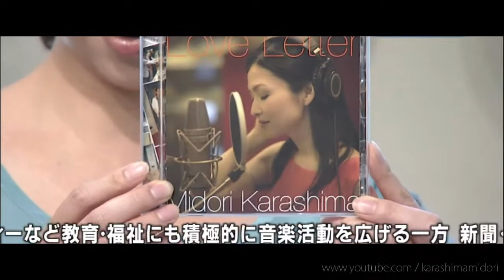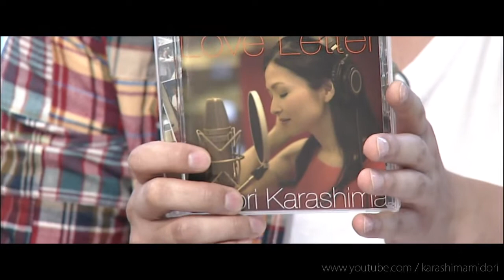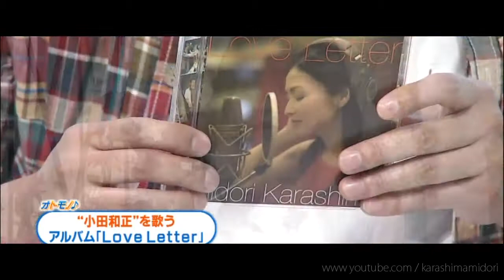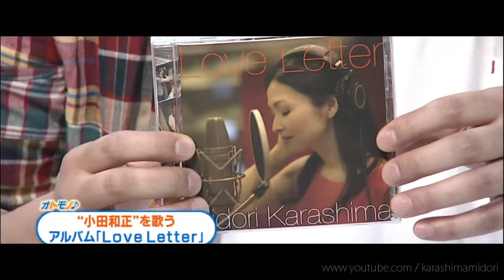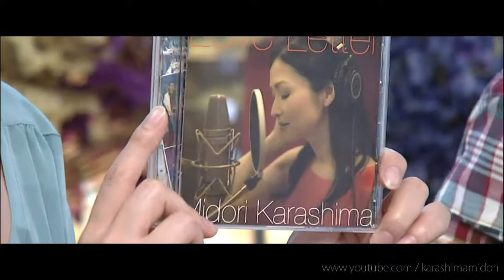辛島美登里さん トーク (2013)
アーティスト情報、関連リンクは▼こちら▼

辛島美登里さん Official Site